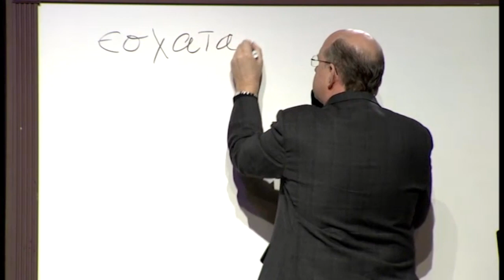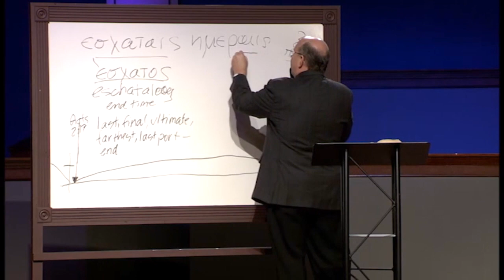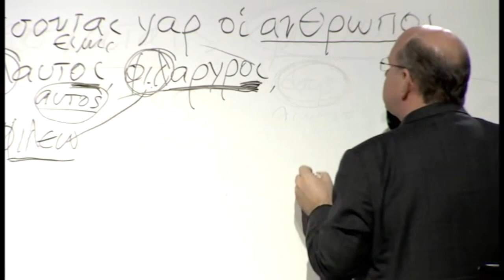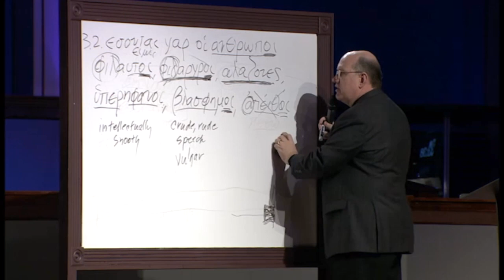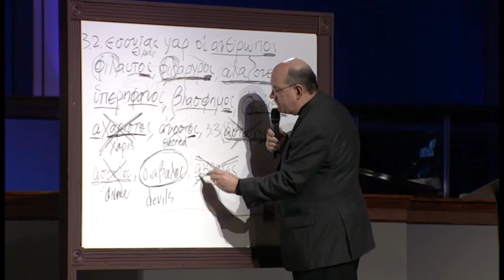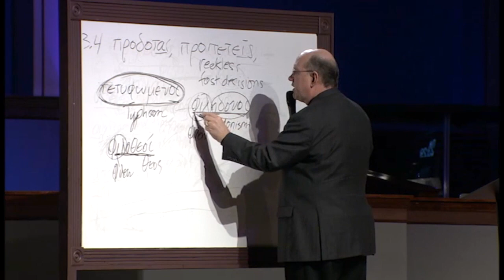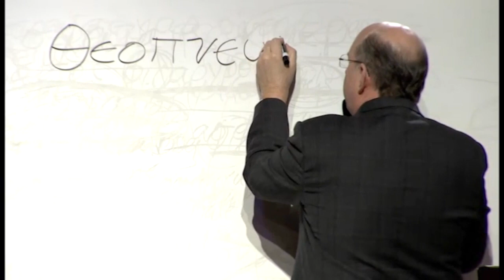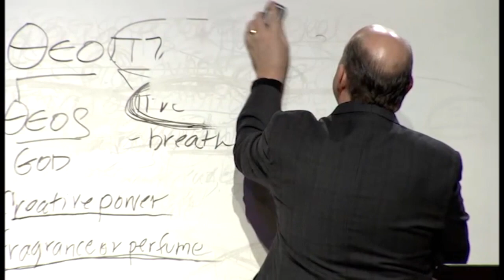Not to Scare You but to Prepare You Pt. 2 — Rick Renner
Join Rick as he teaches part 2 of this important message on how, as we are living in the last days, God wants to prepare us and let us know there is no need to fear, only prepare ourselves in the Word of God and believe.